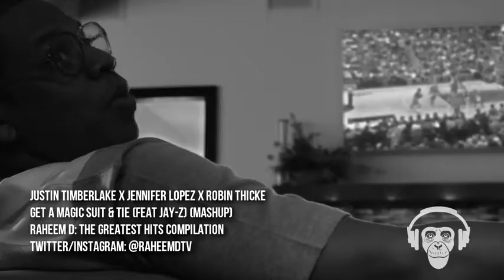Justin Timberlake x Jennifer Lopez x Robin Thicke Get A Magic Suit & Tie Mashup Remastered